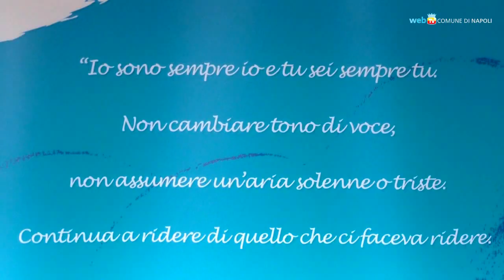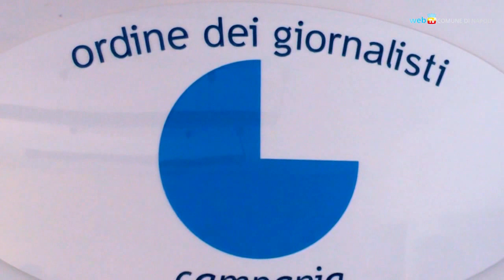Chicco d'amore, un workshop sugli effetti delle immagini sui social media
L'associazione "Chicco d'amore", impegnata contro la violenza di genere, organizza due laboratori sulla comunicazione sociale, l'immagine, i social media.